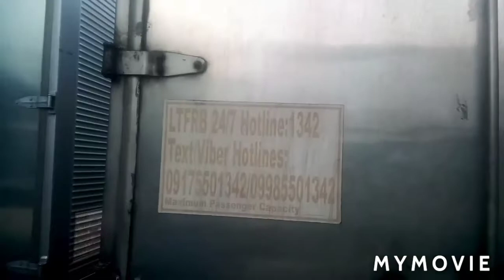Buhay Truck Driver My SAFETY DRIVING & ROAD TIPS Pagmamaneho ng Truck sa Pinas 2020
My tips on how to avoid your car for breakdown damage, mga dapat icheck bago bumiyahe Para makaiwas sa pagkasira NG sasakyan, na maaring maging dahilan Para tayo ay masadlak sa kapahamakan o aksidente..

Pinoy Truck Driver
Buhay Driver
Pinoy Driver
Philippine Trucks
Road Rage
Road safety
MMDA
Metro Manila
Philippine Road Safety
Pagmamaneho ng Truck
Bawal ang Pasaway
Driving around Philippines
Mga gawain ng isang truck driver
Pinoy Driver Around The World
Filipino Truck Drivers